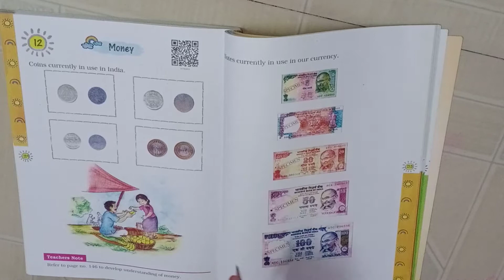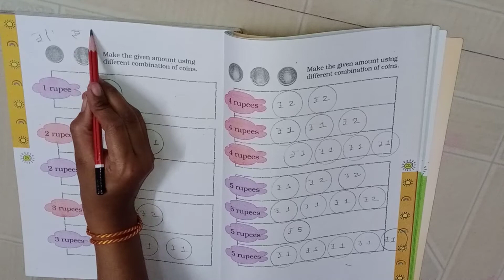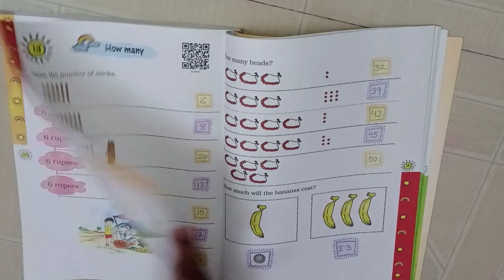Std - 1 Maths (Chapter - 12 Money)